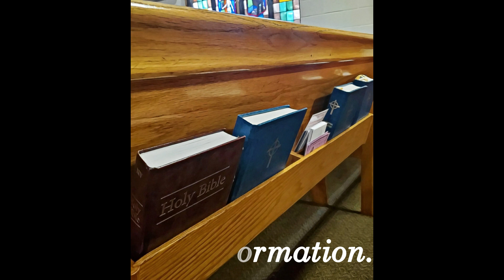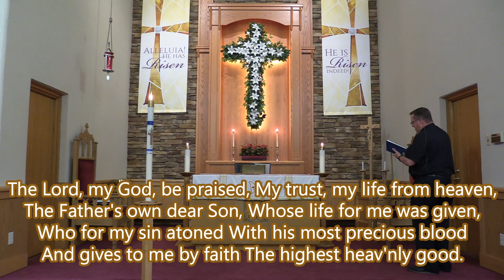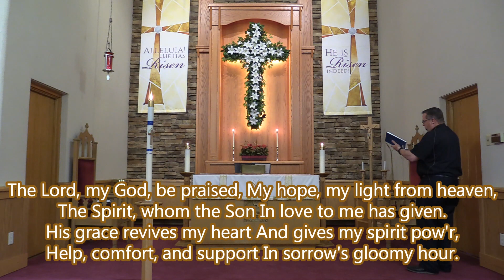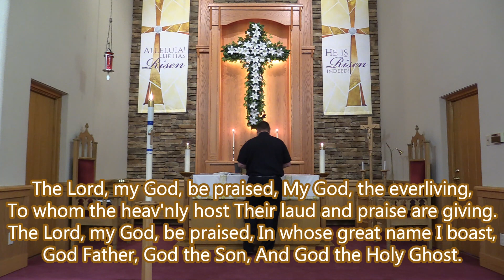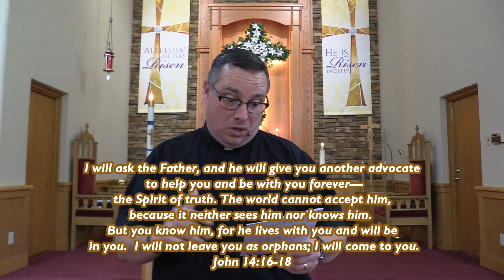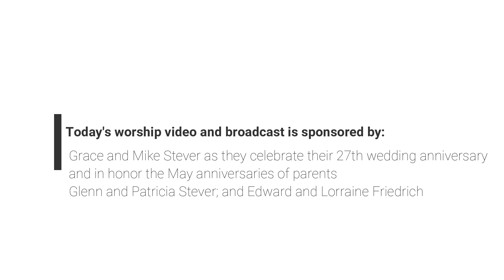May 17th 2020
weekend worship